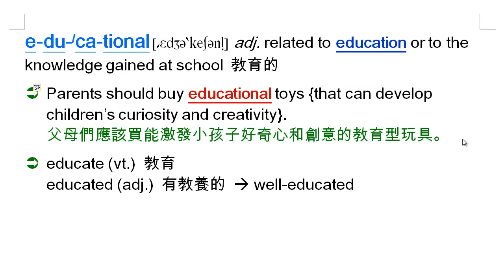educational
educational adj. 教育的, educate vt. 教育；培養, education n. [U,C] 教育, educator n. [C] 教育家, educated adj. 有教養的；受過教育的